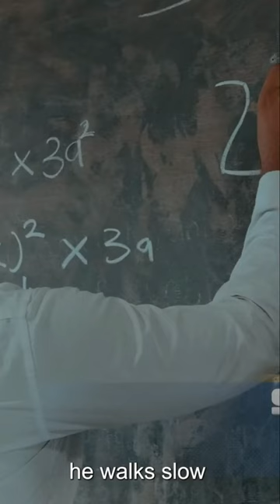George AKA Slow dog - Aunty Success | MarkAngelComedy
George AKA Slow dog -  Africa's Worst Class video | Aunty Success | MarkAngelComedy
Aunty success experience in worst class video will make you laugh so hard.